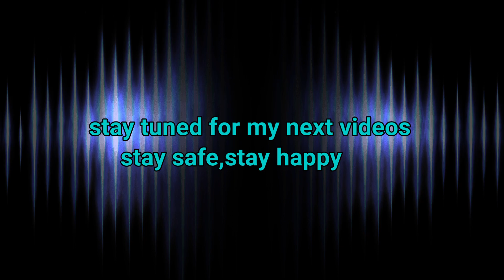police ko aya gussa😡||phir?||Angry cops v/s driver